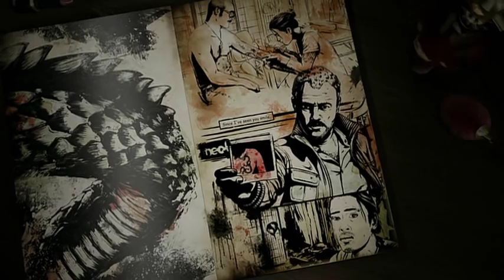Wax Tailor - Dragon Chasers (feat. Charlotte Savary)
Wax Tailor new music video from the album In The Mood For Life
Directed by David Périssère
Produced by It's a Good Day